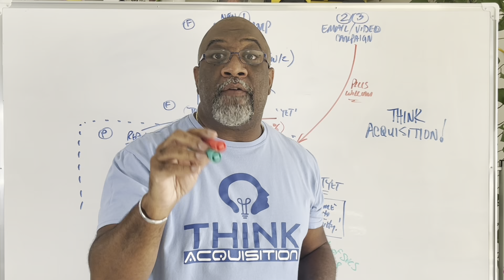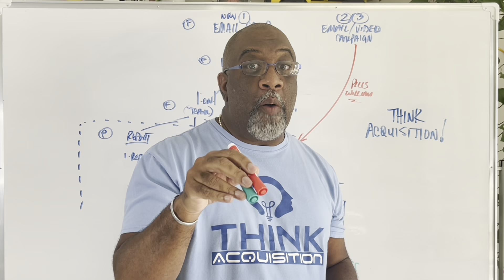Former CO William Randolph (Think Acquisition) Uses Experience and Data to Win!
William Randolph of Think Acquisition combines 26 years of high-level federal acquisition experience and a unique data analysis model to provide clear and effective federal business development strategies and tactics for his small business clients.